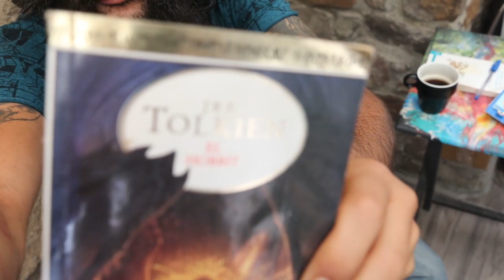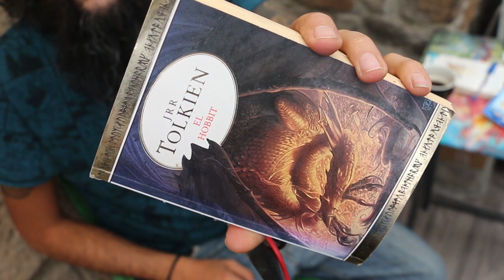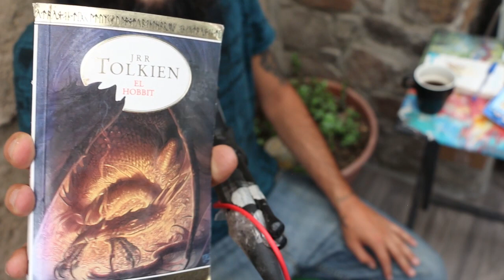EL HOBBIT - J R R TOLKIEN - LECTURA EN VOZ ALTA .. . Capitulo 6 Parte 4 de 10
Yo soy barbitas y espero lo disfruten. Muchas gracias por venir y saludos cálidos desde mi escritorio.

Tenemos este link si quieren darnos las gracias de manera capitalista/económica

 En está ocasión leimos el capitulo 6 : De la sartén al fuego.

Sin más por el momento, aquí abajo hay un par de versiones del libro en pdf.

Saludos candidos

Este está ilustrado!

Y aquí está en ingles.